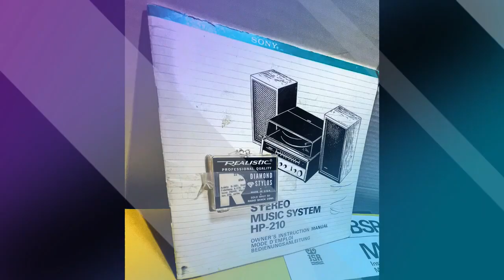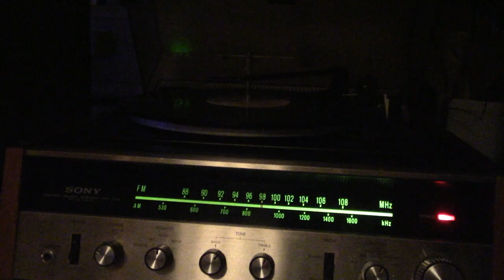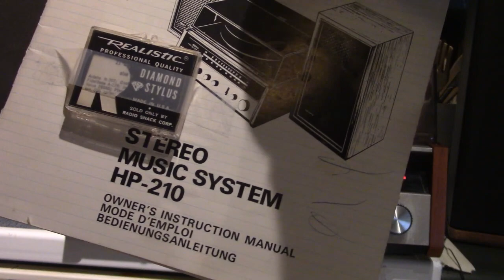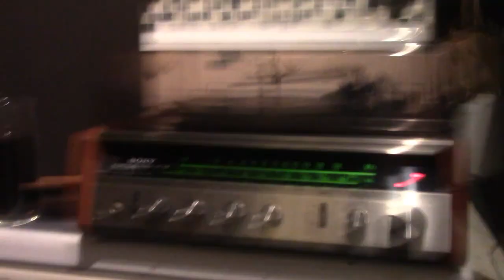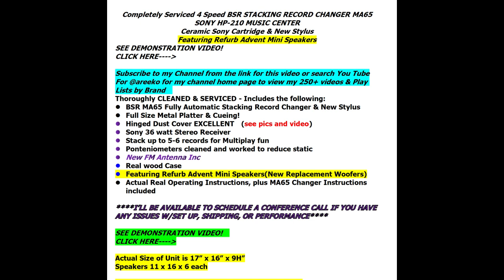Sony HP-210 MUSIC CENTER Completely Serviced BSR RECORD CHANGER MA65 Feat Refurb Advent Speakers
Record Changer has been serviced. All old hardened original lubricants removed,  completely cleaned, and lubed with 100% synthetic lubricant. Then reassembled.
I do this same process with each Record Changer I sell.  Since it is completely mechanical, Idler Wheel Driven changers take some “repetitive training” to cycle and sync correctly, each and every time without pause.

The more these players are used after a complete overhaul, the better they run continually thereafter.

Very few Idler wheel driven record changers will cycle automatically or right away after they have been completely serviced. Less than one week of daily use will cure any issues for years of fun!